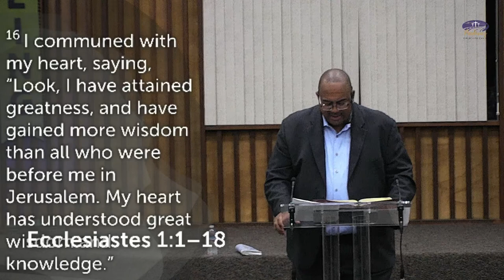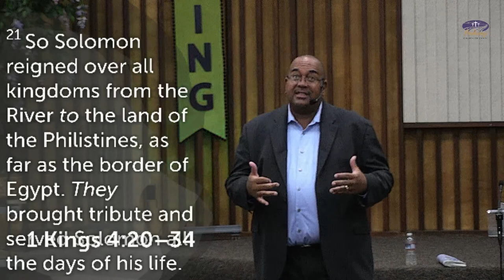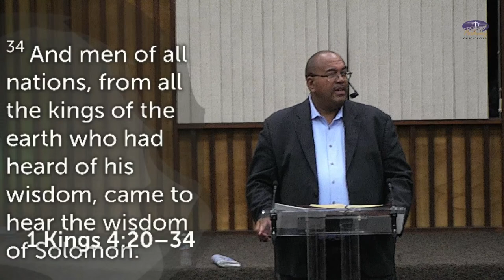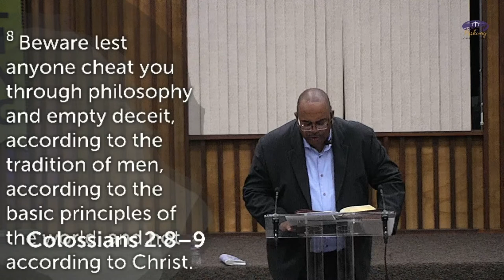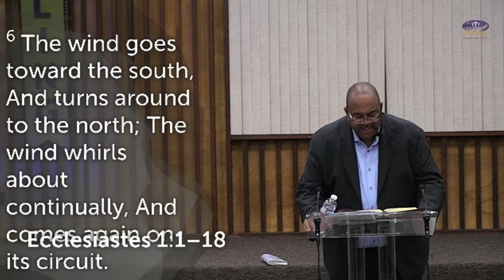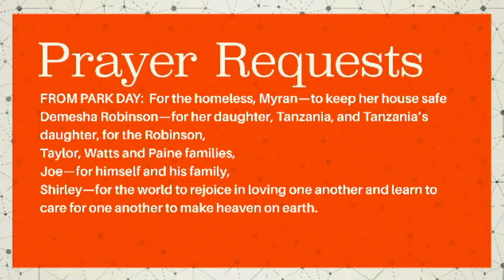"The King Who has Everything" | Stanley Winters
Stanley Winters speaks from the subject "The King Who has Everything " taken from Ecclesiastes 1:12-18